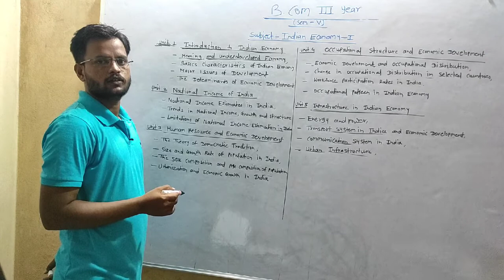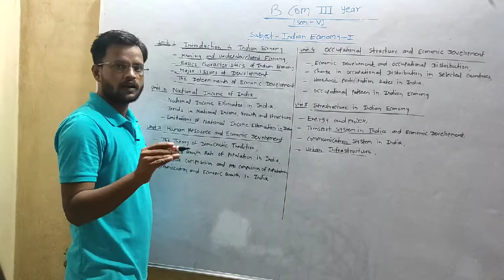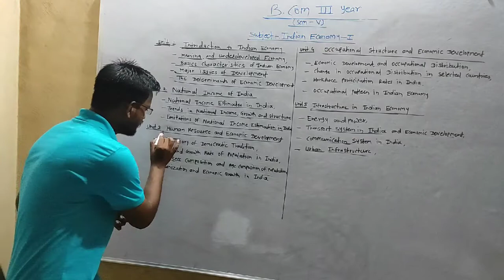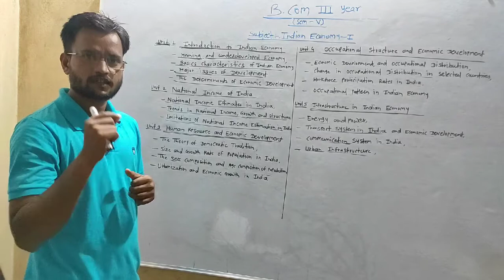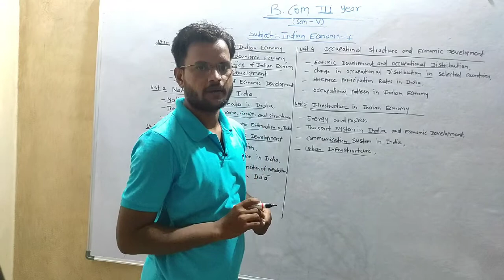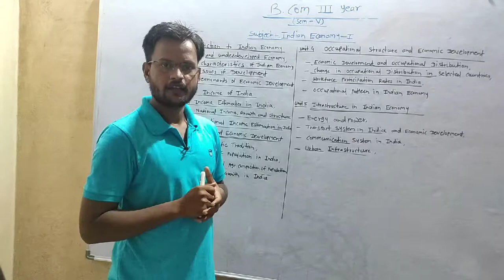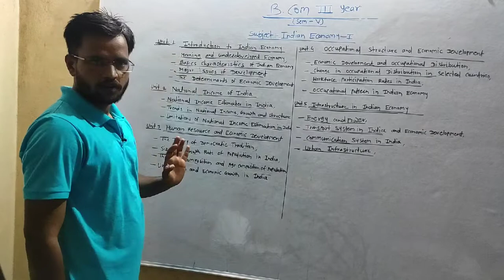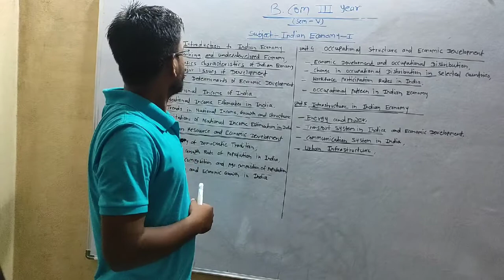B.COM III YEAR (SUBJECT: INDIAN ECONOMY-I LECTURE 1 ON SYLLABUS)